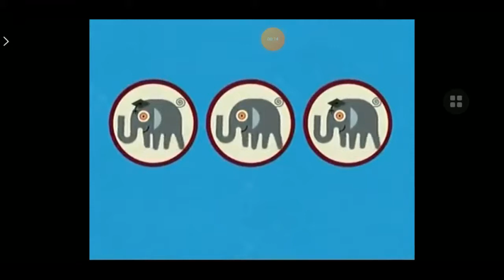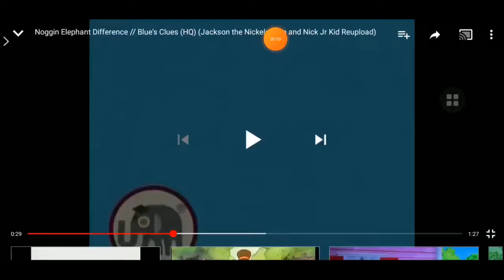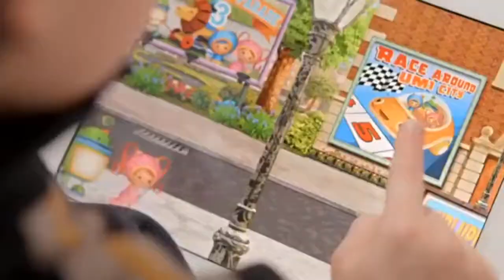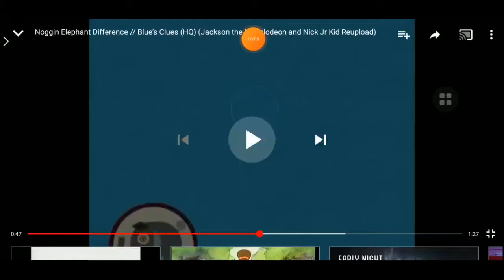October 14, 2020